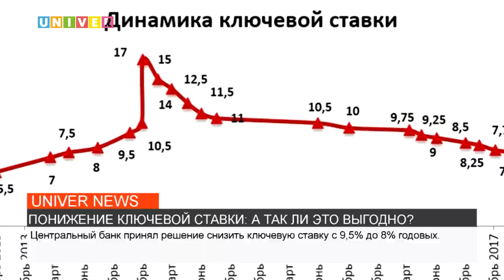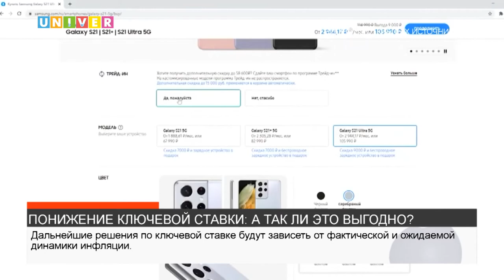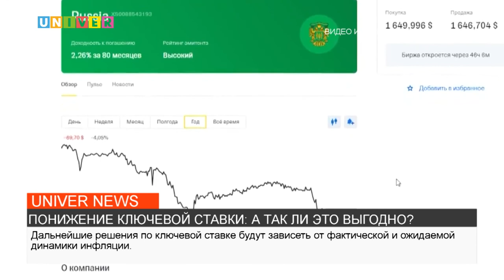ПОНИЖЕНИЕ КЛЮЧЕВОЙ СТАВКИ: А ТАК ЛИ ЭТО ВЫГОДНО?